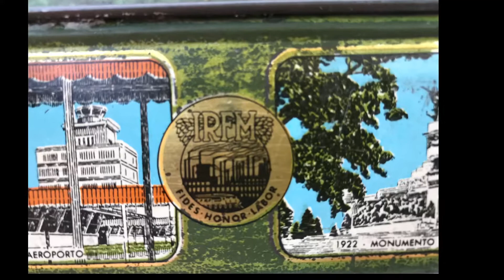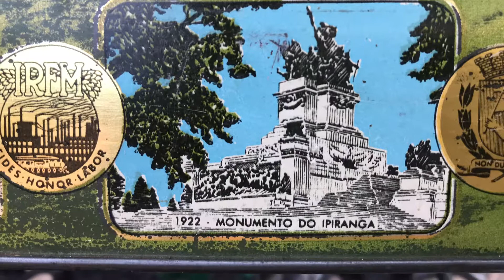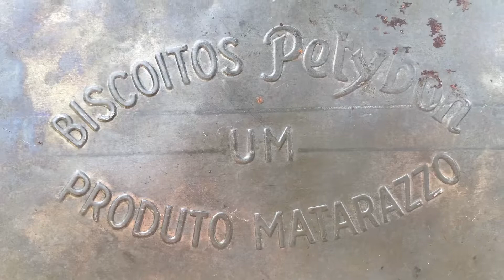Lata Antiga de Biscoito Matarazzo Anos 50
Antiga lata biscoito Petybon um produto Matarazzo / lata comemorativa do IV Centenário da cidade São Paulo ( 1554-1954)